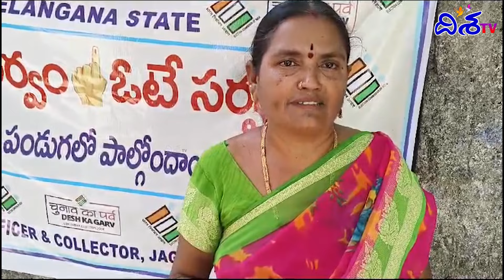ఓటు ఒకరిది..! హక్కు మరొకరిది.. | Lok Sabha Elections 2024 | Telangana News | Disha TV